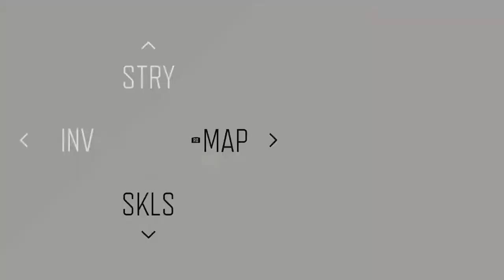DAYS GONE – Part 102, Patjens Lakes Horde, Iron Mikes Tomb stone, walkthrough YouTube, on PC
Days Gone is an open-world action-adventure game set two years after a devastating global pandemic. Play as Deacon St. John, a bounty hunter facing a brutal struggle for survival, searching for a reason to live.